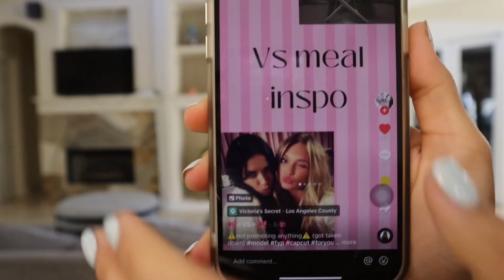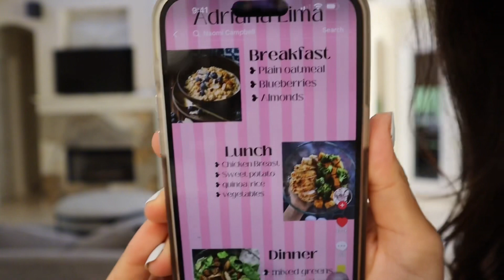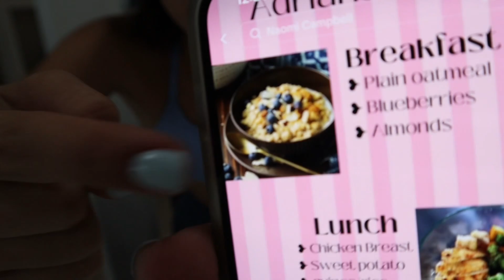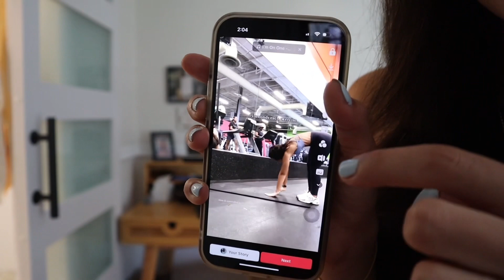what I eat + do in a day to build muscle and lose fat | supplements, workouts, protein oats + more🫐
~ EHPLABS code sivan
~ DFYNE code sivan

★Amazon Storefront